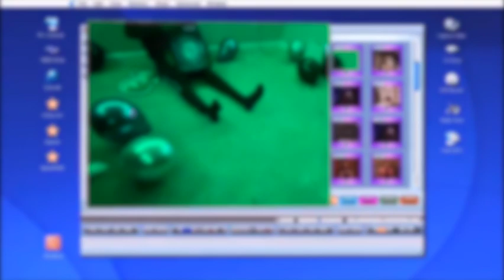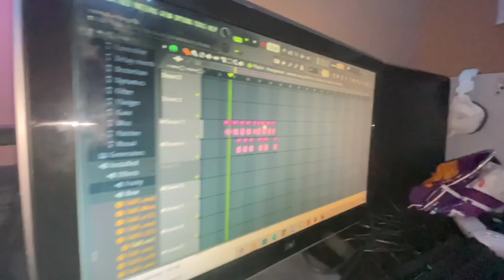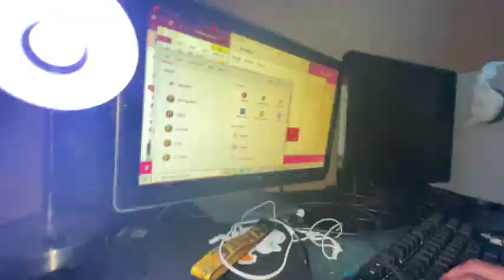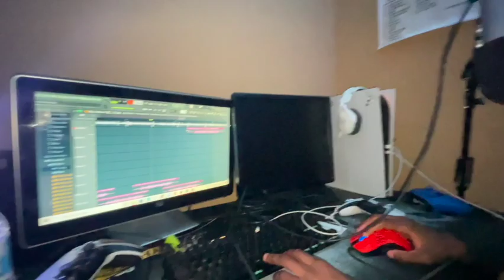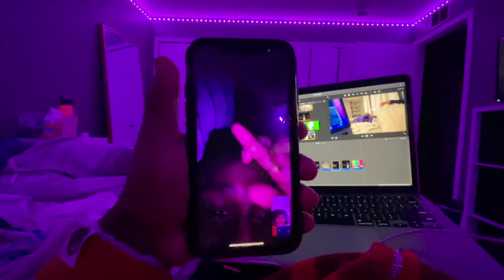Episode 10: Spring break...